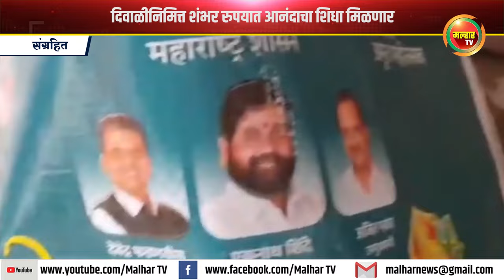दिवाळीनिमित्त शंभर रुपयात मिळणार आनंदाचा शिधा !!